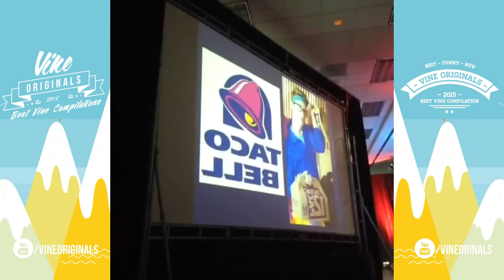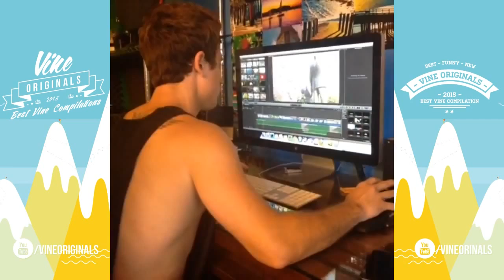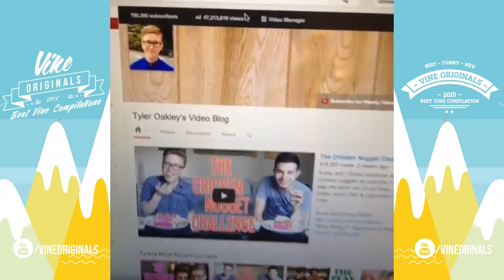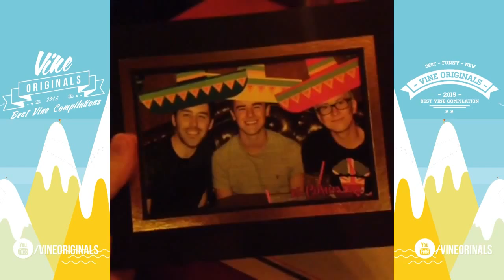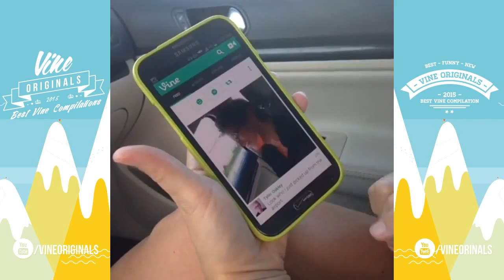vine compilation 2015 ; vine comilation halloween ; vine compilation best vine